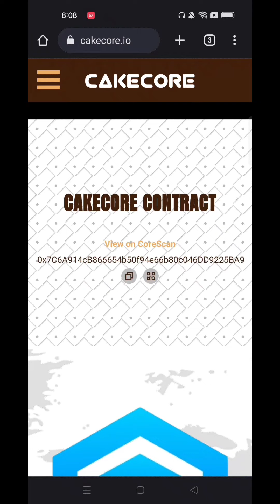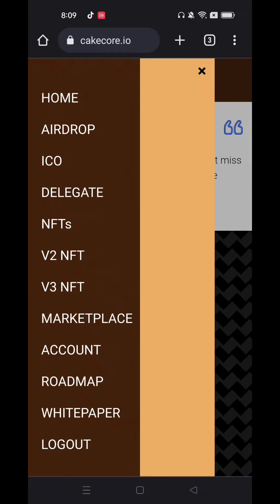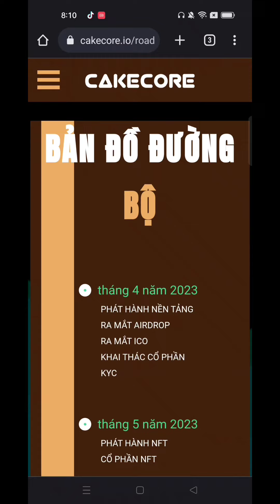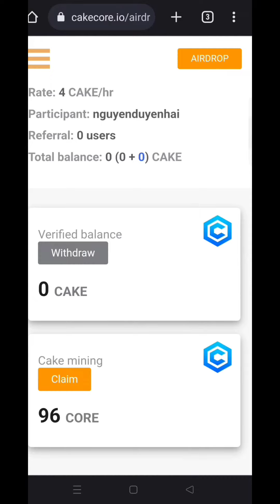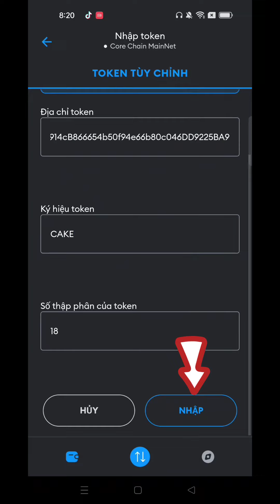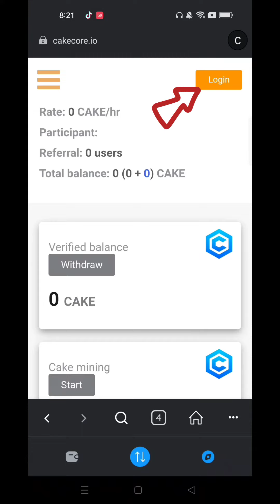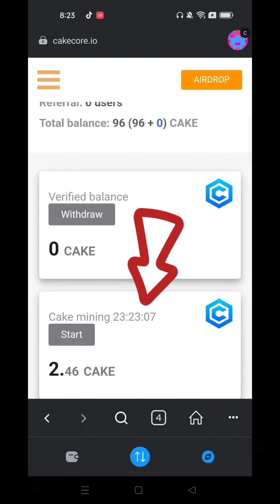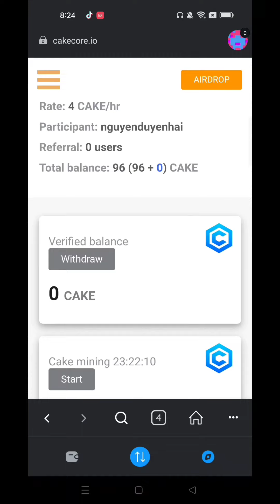Hướng Dẫn Đăng Ký Tài Khoản Cake Core l Blog Của Hải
1. Khai Thác Pi Network

2. Khai thác Omega Network

5. Khai thác Cheat Moon Network

6. Khai thác Star Network

9. Khai thác PLAYFI NETWORK mã mời ef098497

11. Khai thác PeakPok Club Mã mời Hai0209

13. Metro Network : Mã mời 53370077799

14. Khai thác Wild Cash

16. Alpha Network: Mã Mời hai0209.

2. Sàn Remitano của Việt Nam để giao dịch RENEC

3. Đăng ký Ví ONUS - Ví lưu giữ  coin hàng đầu Việt Nam